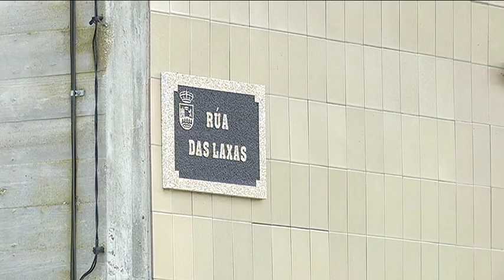La Fundación San Rosendo confirma 10 casos en sus centros 27 3 20